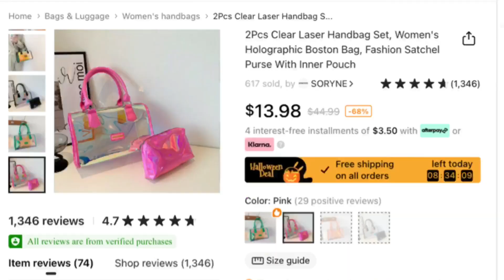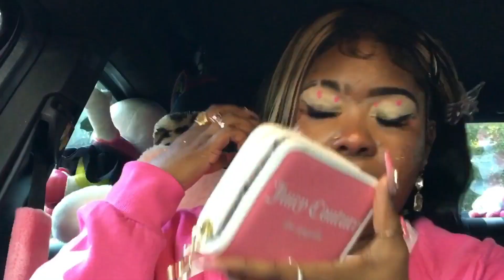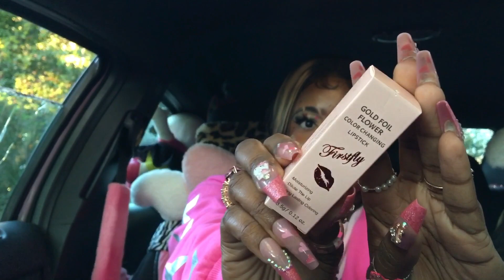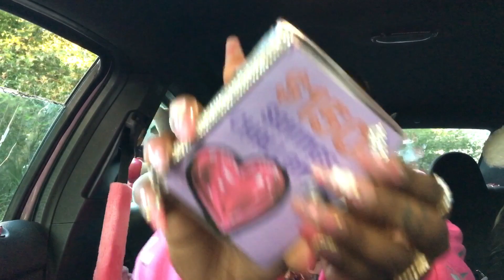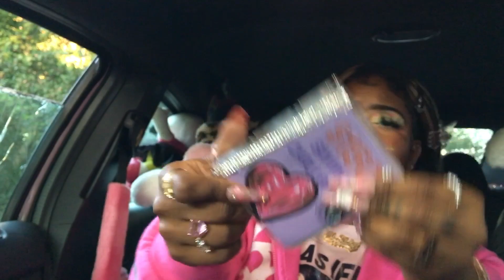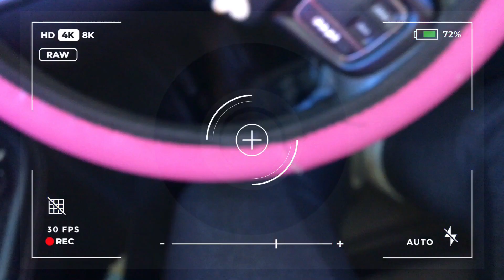♡ What’s In My Temu Purse 2023?|💅🏾GIRLY EDITION Juicy Couture, Hello Kitty, Pink Everything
Hey gworl! I’m so excited to show you gworlz what’s in my Temu purse! PINK EDITION 💗💗💗

✨Subscibe to my YouTube channel for more content! It’s FREE!

♡ ⬇️My brands’s website link here:⬇️ ♡

•SHOP ⬇TEMU:

🛒Use Code:  afd69318👈🏾

💎Join Ipsy and discover new sample sized makeup & skin care goodies at only $13 Monthly -⬇️

🧾Earn cash back on some of your everyday purchases and expenses from groceries, medicines, pet food, baby items from baby food to wipes. Save also on persycare such as body wash, fragrances and so much more!🛒⬇️

Girly finds In  my Vanity make up room featured in my video’s background 💗💗💗

🎀Hello Kitty Led Light Up Mirror

 *(got mine from temu though gworl)⬇️

SHOP ⬇TEMU:

🛒Use Code:  afd69318👈🏾

🎀Hello Kitty Plush Handheld Mirror  ( *found mine at T.J. Maxx💅🏾)

🎀Hello Kitty Impressions LED Vanity Mirror ( *found mine at T.J. Maxx💅🏾)

🛒Shop with me at T•J Maxx

🛒Use Code:  afd69318

Later glams!💓💓💓